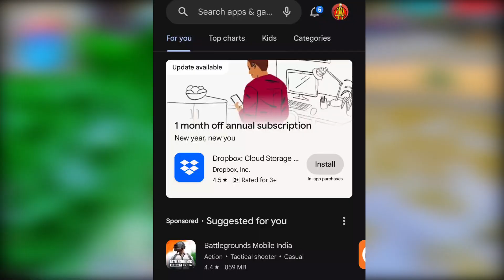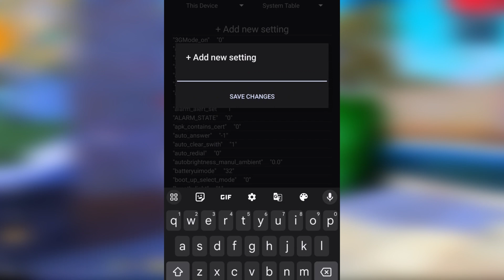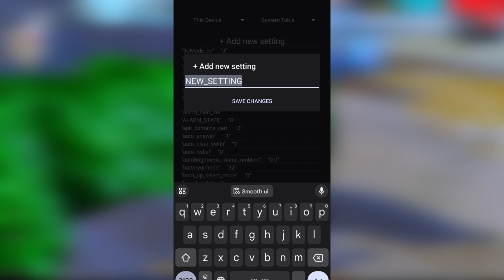THIS SETEDIT WILL GIVE YOU MORE HEADSHOTS 🤑 | SETEDIT SETTINGS | FREE FIRE MAX 🔥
Secret Mobile Panel For Auto Headshot Sensibility Settings | 95% Headshots Rate🔥|Free fire Max

 FREE FIRE PANEL HACK DOWNLOAD

 HOW TO DOWNLOAD FREE FIRE PANEL HACK

 ANTIBAN FREE FIRE PANEL HACK

 FF ANTIBAN HACK DOWNLOAD FREE 100% ANTIBAN

 FREE FIRE PANEL HACK EXPOSE WITH PROOFS

 FREE FIRE PANEL USERS EXPOSED WITH PROOFS

TAGS IGNORE 😝:-

how to download panel for mobile free fire

headshot panel for mobile free fire

free fire mobile panel auto headshot

free fire mobile panel free

how to use mobile panel in mobile

download panel for mobile free fire

free fire panel for mobile

free fire panel program for mobile

free fire panel for mobile Headshots

free fire mobile panel anti ban,

free fire mobile panel download,

free fire mobile panel 2023,

free fire mobile panel no id ban,

free fire mobile panel setting,

free fire mobile panel use,

free fire mobile panel ob39,

free fire mobile panel headshot,

free fire mobile panel app,

free fire mobile panel anti ban ob 39,

free fire mobile panel anti ban 2023,

free fire mobile panel apk download,

free fire mobile panel apk,

panel hack free fire max mobile anti ban,

panel hack free fire mobile download link anti ban,

free fire mobile panel hack anti ban,

panel hack free fire mobile auto headshot,

panel hack free fire mobile anti ban,

free fire max mobile panel anti ban,

free fire auto headshot panel mobile,

free fire antiban panel mobile today,

free fire awm panel mobile,

free fire mobile panel antiban ob39,

free fire mobile panel buy,

free fire headshot panel for mobile no id ban,

how to buy panel for free fire mobile,

new best panel mobile free fire max,

panel hack free fire mobile download link 2023,

free fire headshot panel for mobile 2023,

free fire panel for mobile 2023

free fire diamond panel

free fire smm panel

panela free fire png

panela free fire americanas

panela free fire walita

free fire diamond smm panel

panela de free fire

free fire regedit headshot apk

free fire regedit pc

free fire regedit apk

free fire regedit headshot

free fire regedit hack

free fire regedit ffh4x

free fire regedit headshot file

free fire regedit ios

free fire regedit android

regedit free fire apk ios

regedit vip free fire apk

free fire auto headshot regedit download

free fire max regedit apk

regedit free fire android 2021

a melhor regedit para free fire

free fire com regedit

regedit free fire download pc

regedit free fire headshot pc

regedit para free fire pc

regedit aimbot free fire pc

como configurar regedit free fire pc

regedit vip free fire pc

free fire regedit download

free fire regedit da ban

regedit vip free fire download

regedit v4 free fire download

regedit free fire descargar

regedit free fire download grátis

regedit free fire download android

oq e regedit free fire

free fire regedit file

free fire regedit for pc